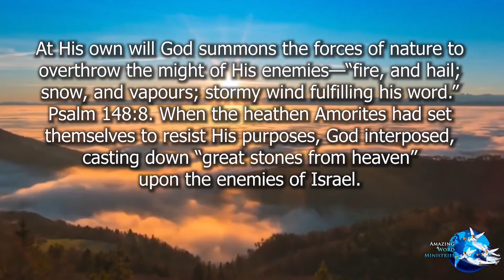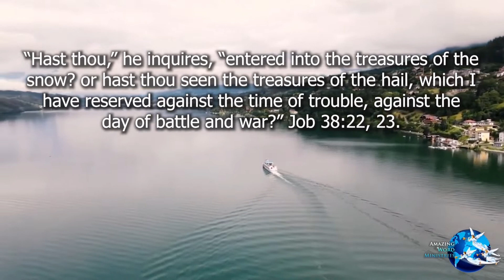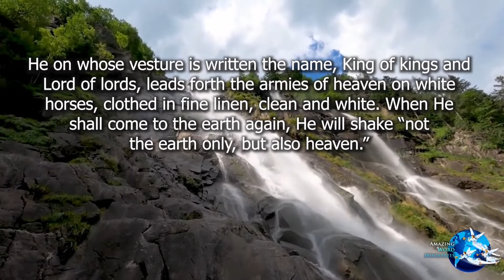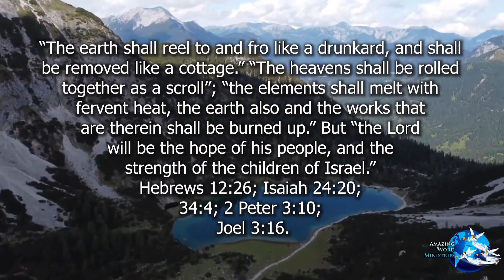Maranatha! The Lord is Coming: The Nature of the Final Battle, October 16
Daily Devotional Readings By Ellen G White.